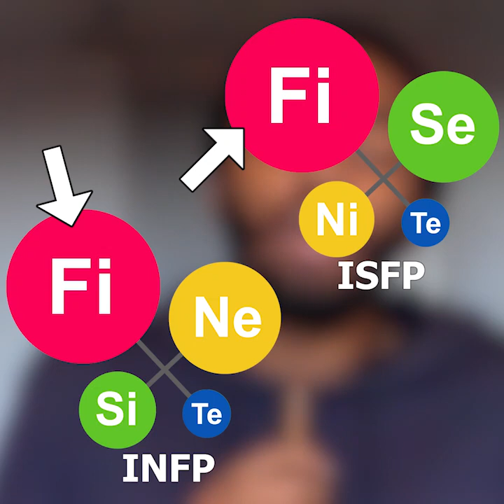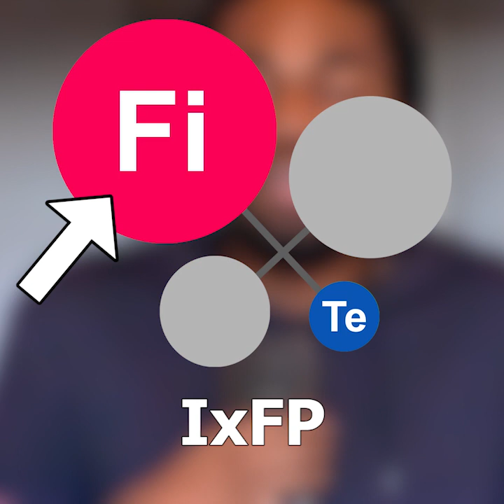La Plus Grande Peur des IxFP (INFP et ISFP)